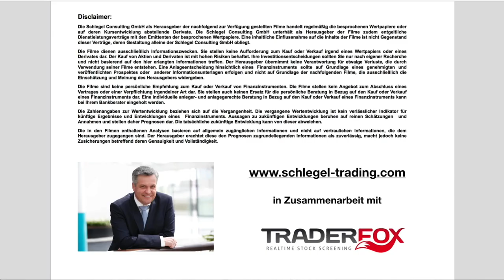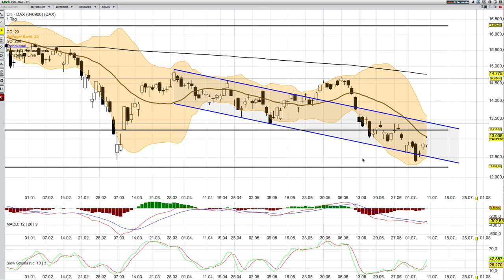DAX Analyse ab dem 11 Juli - Stabilisierungsansatz